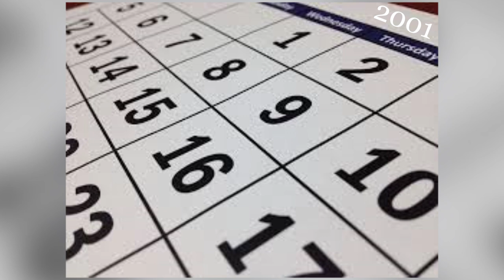Life of Crime | SpongeBob Episode 55; Free Balloon Day - SpongeyMikey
Episode 55, Life of Crime talks about Mr. Krabs stealing things and Free Balloon Day.

Music Used (all from YouTube Music Library):
It Devours by Chasms'
Easy Shake by Geographer
80's vampire Car Chase by Sir Cubworth
On the Run by Doug Maxwell and Jimmy Fontanez